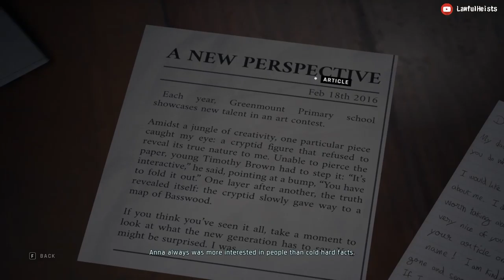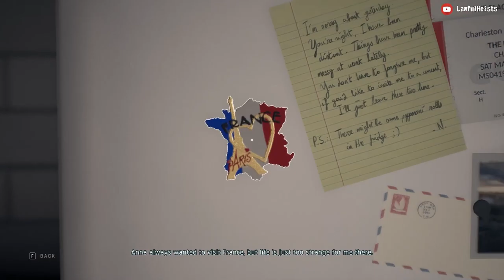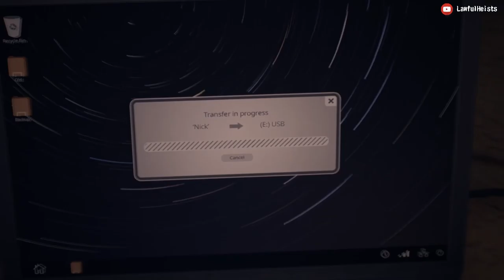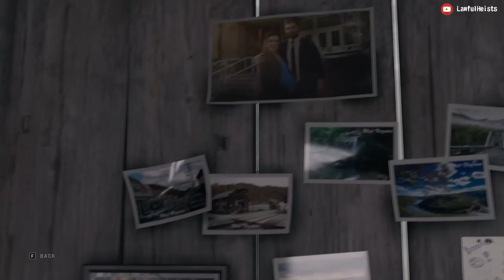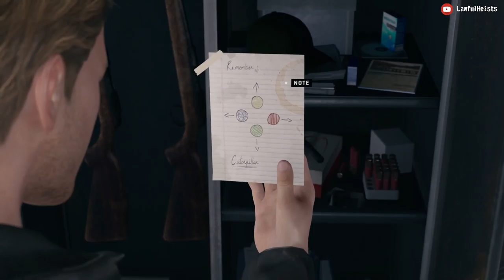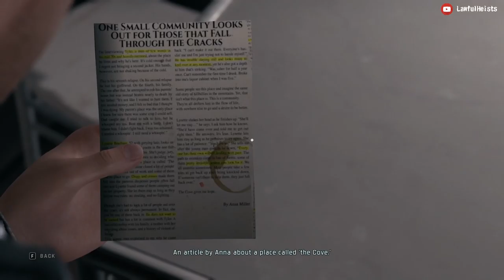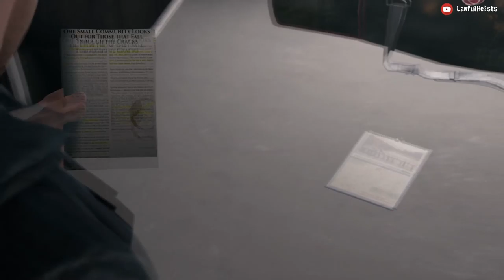What did Nick find? - Twin Mirror Part 4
Twin Mirror